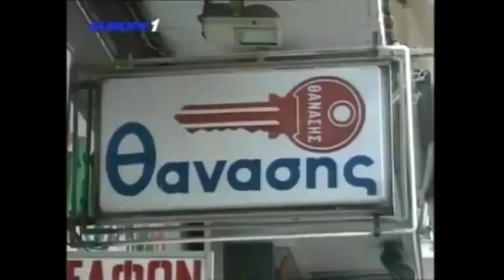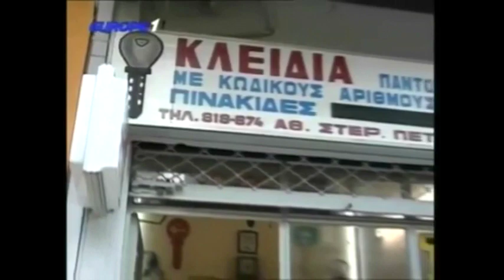Ραπτόπουλος Κόκκινος αναλύουν Γιουβε-Ολυμπιακός "έξω Ιγκουαίν και γλύτωσε ο Ολυμπιακός συντριβή"28-9